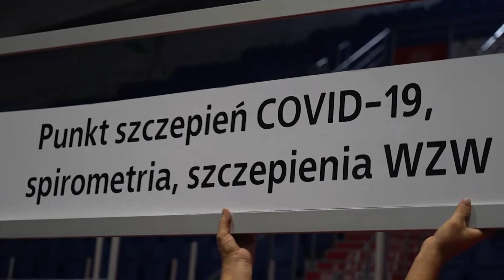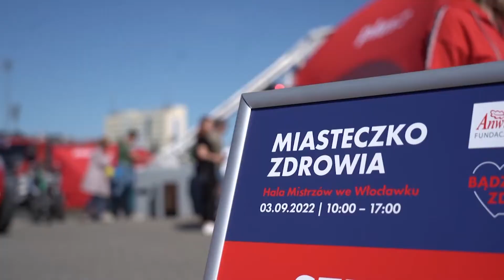Tysiące włocławian skorzystały z konsultacji i badań w Miasteczku Zdrowia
W pierwszą sobotę po wakacjach ANWIL wraz ze swoją korporacyjną Fundacją zaprosił mieszkańców Włocławka i regionu do wyjątkowego Miasteczka Zdrowia, gdzie można było skorzystać z konsultacji lekarskich oraz badań diagnostycznych. Nie zabrakło animacji i aktywności sportowych dla całych rodzin.
Była to już druga edycja tego projektu.